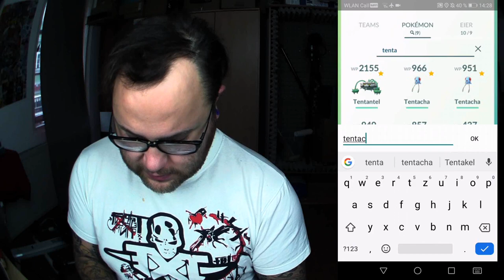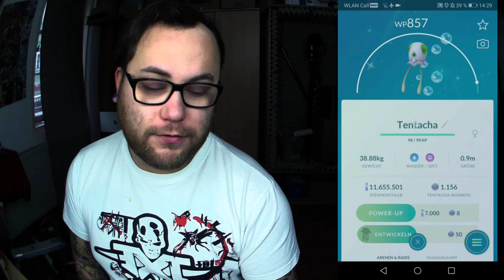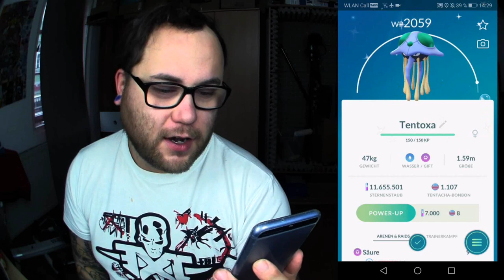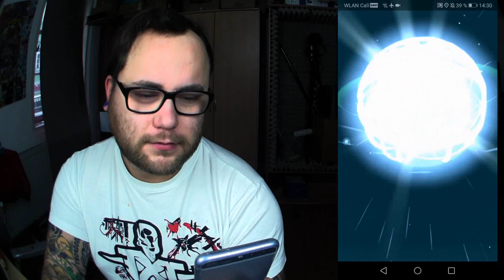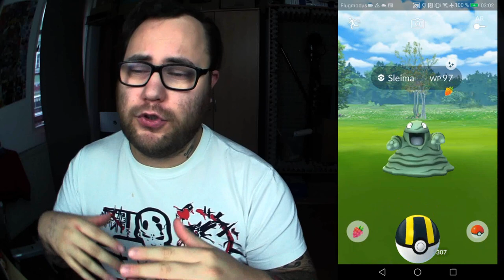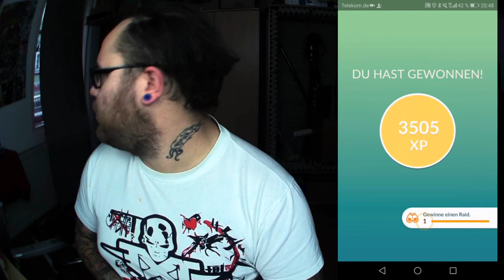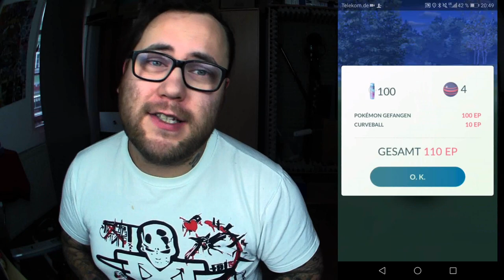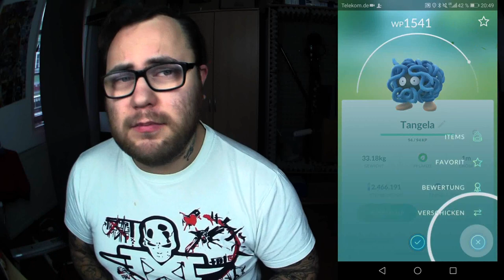Shiny Tentacha + Tentoxa & WHOS NEXT ??? Umfrage | Pokémon GO Deutsch # 531